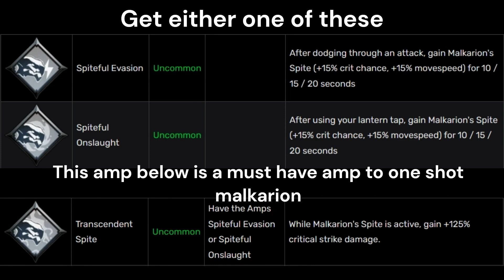ONE SHOT MALKARION TEMPEST BUILD WITH TRANSCENDENT SPITE AMP NO TONICS!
This build is for escalations only not doable in hunting grounds, u need the specific amps to actually one shot